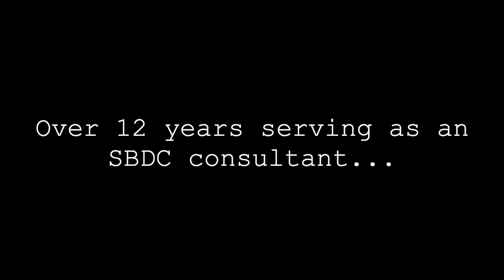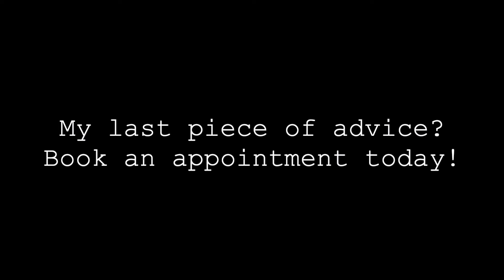Book Now with Courtney Berg